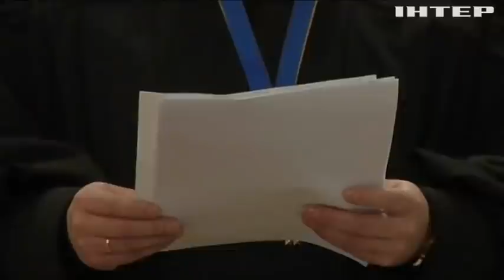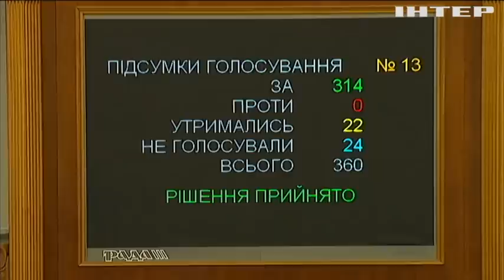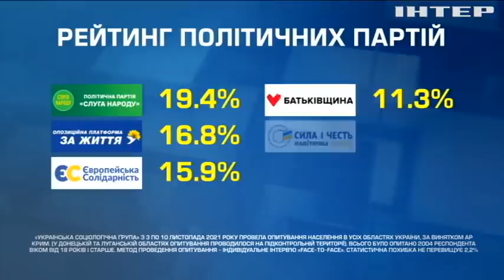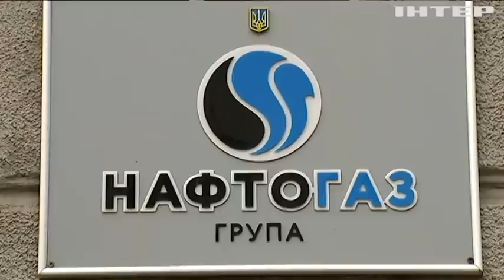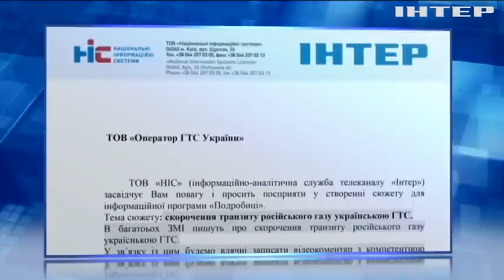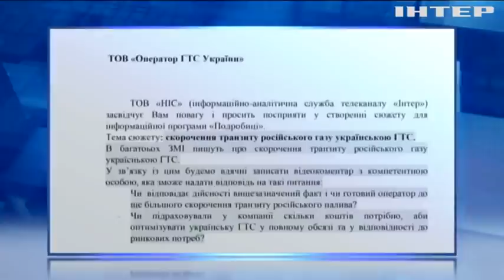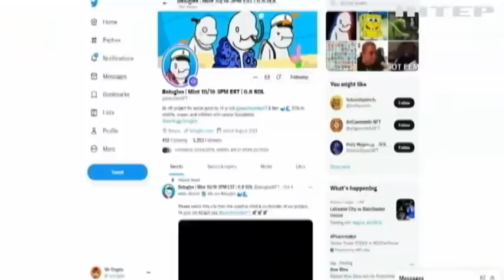Подробности 20.00, выпуск за 18 ноября 2021 года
Дивіться у випуску:
Підліток зміг уникнути смертельної пожежі на Вінниччині.
Керівник черкаського відділення Нацкорпусу повертається додому.
В Австралії розпочалася щорічна міграція крабів.